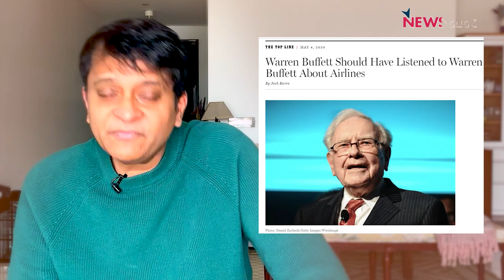Why Air India's Record Aircraft-deal Doesn't Make Business Sense | With Aunindyo Chakravarty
The Tatas have inked a mega deal to buy 470 planes for Air India from Boeing and Airbus. This is being hailed as a moment of pride for India Inc. But does this deal really make business sense?